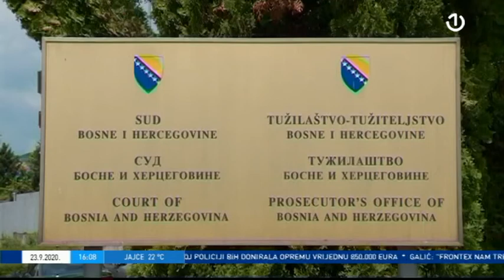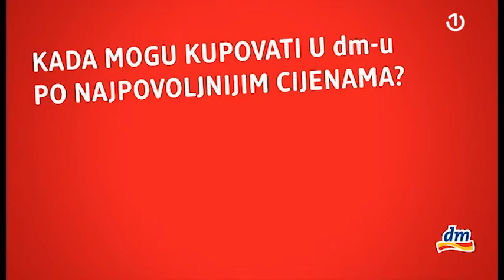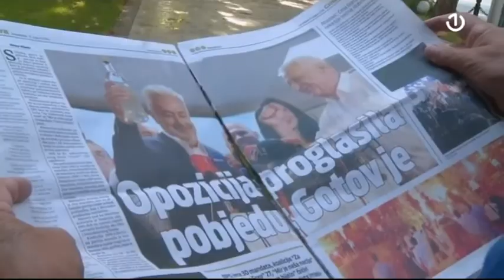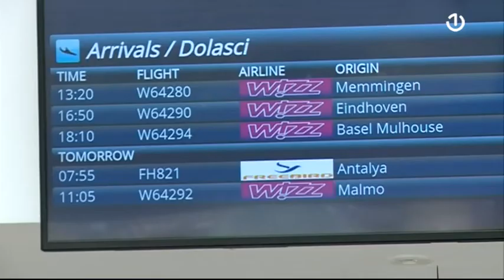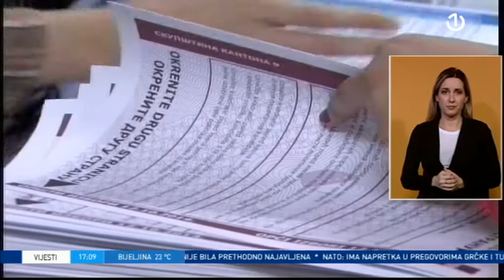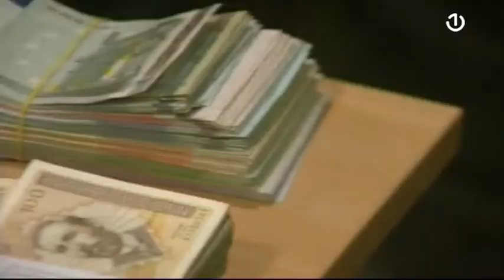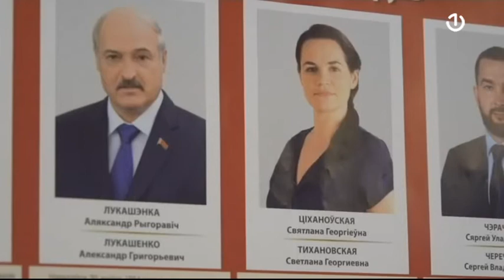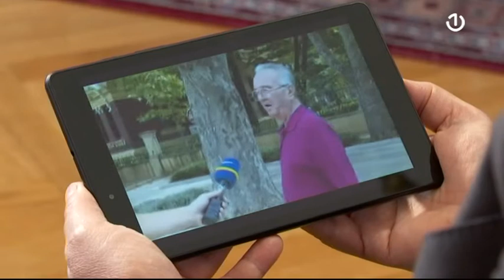BHT1 uživo [23.09.2020.]